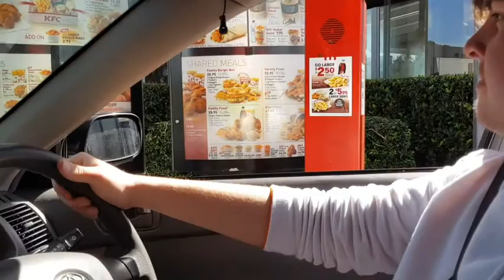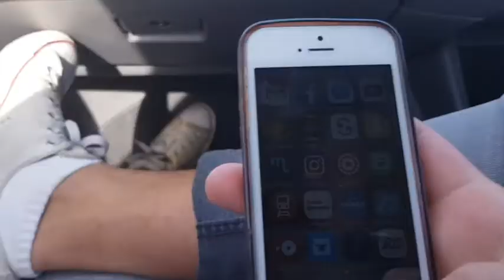Origins of JANDRO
Our first video of the channel...

                     Be amazed with our utter stupidity &
                     absolute uselessness. I advise you
                     as much as possible so we can
                     share our meaningless, yet hilarious
                     lives with you bothered spectators !!

I'm pumped everybody. This is Alessandro and I (James) sharing our first video calling it the 'Origins of JANDRO'. "Let's take this to the next level and continue to upload some random crap of our lives" we said. So we decided to start filming our everyday lives when we catch up with each other just because we have heaps of fun (and time) and thought it would funny to share it.